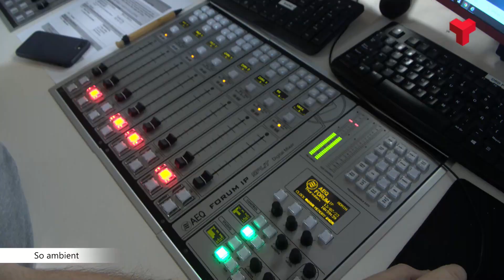Alumnes del Taller d’Esplai del Museu de Terrassa visiten la televisió i ràdio municipal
Alumnes del Taller d’Esplai del Museu de Terrassa han visitat aquest matí de dijous les instal.lacions de Canal Terrassa i la Ràdio Municipal